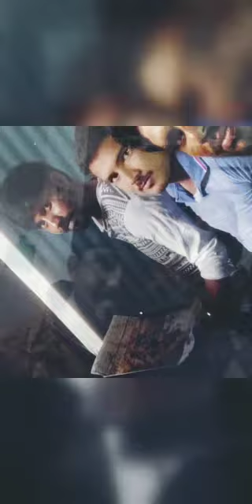@ Davanagere Bcm PG hostel boys